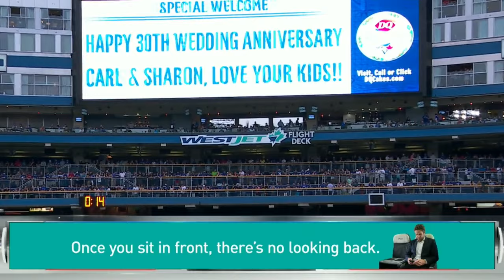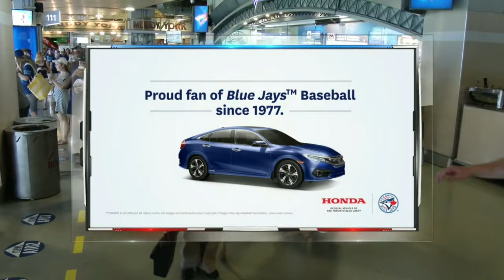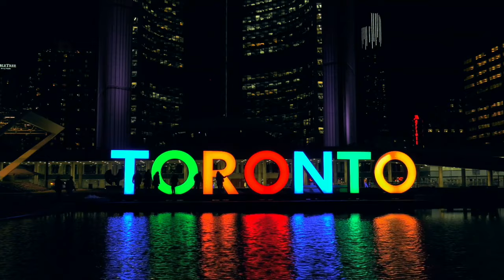BOS AT TOR - May 27, 2016